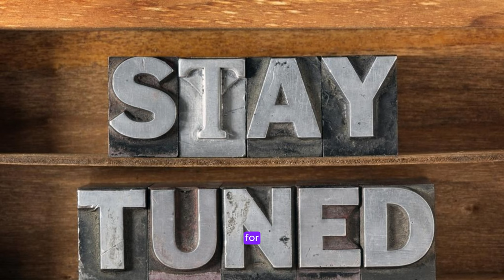The Fascinating History of Traditional Asian Massage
🌟 Ever wondered about the fascinating history of traditional Asian massage techniques? Let's dive in!

🌟 From ancient China to India, these massage practices have been passed down through generations.

🌟 Techniques like Shiatsu, Thai massage, and Ayurvedic massage have been used for centuries to promote healing and relaxation.

🌟 The use of pressure points, stretching, and herbal remedies are just some of the unique aspects of traditional Asian massages.

🌟 These practices not only benefit the body, but also the mind and spirit, creating a holistic approach to wellness.

🌟 Today, traditional Asian massages have gained popularity worldwide, with many people seeking their therapeutic benefits.

🌟 So next time you book a massage, consider trying out a traditional Asian technique to experience the rich history and benefits for yourself!